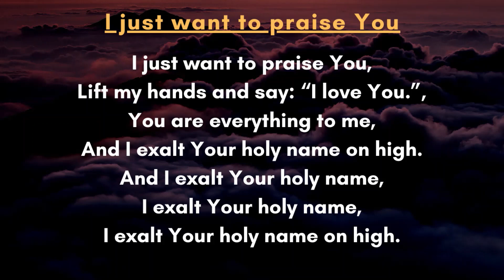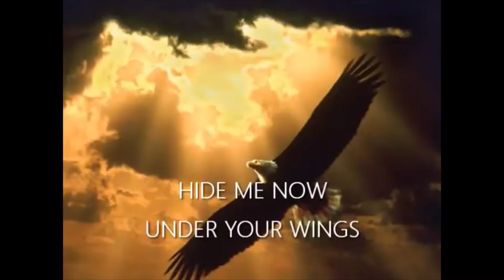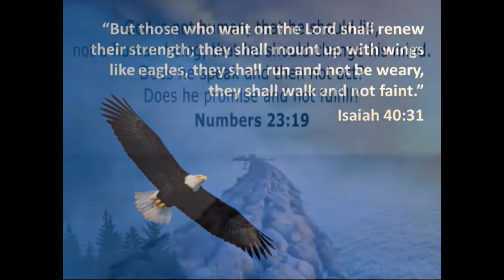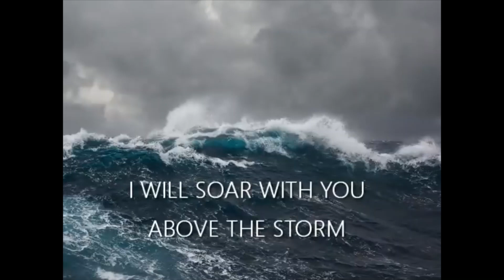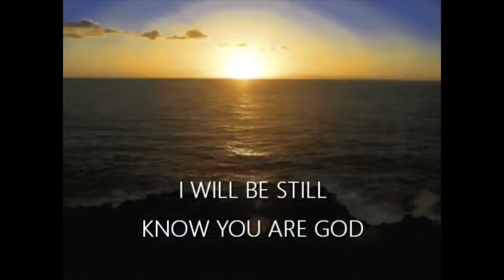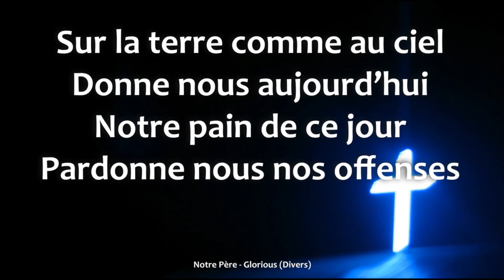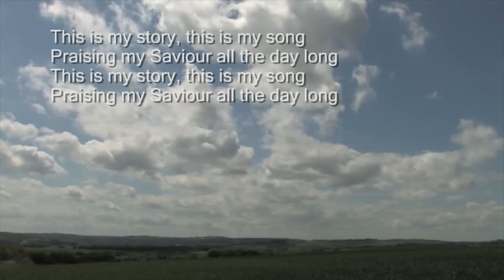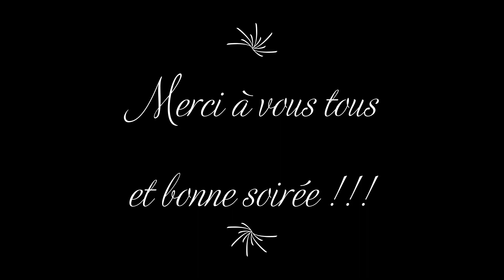Prière du soir du mardi 28 février 2023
Par l'équipe de la paroisse de St Thomas, Beau Bassin.